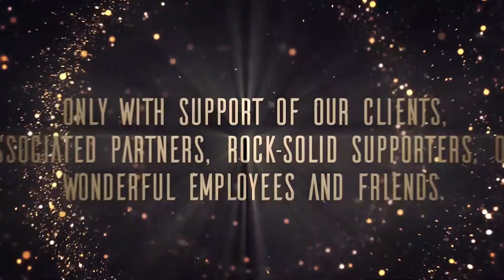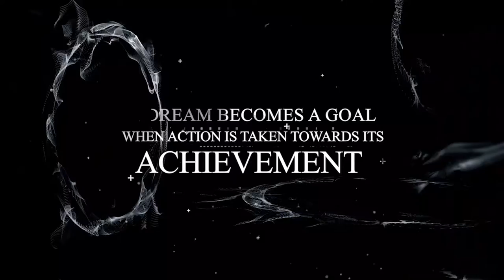Chennaipropexperts Entering to 3rd year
Chennai Prop Experts take this wonderful moment to thank everyone, who is being a major part of our great accomplishment of 2nd Year!

 Marking the evidence of our growth and reach Chennai Prop Experts is now taking our next step ahead entering into the 3rd successful year of our establishment!

We as a teamwork successfully sold over 1, 00,000 sq ft to our valuable clients covering many major zones across the city and surrounding regions. In a short span of 2 years, we have achieved over 115 transactions in the real estate industry. This became possible only with the full support of our rock-solid supporters, friends, associated partners, our wonderful employees, and clients.

We wish your continued support to energize us and move forward in our great endeavor!

Thanking everyone once again!

Chennai Prop Experts